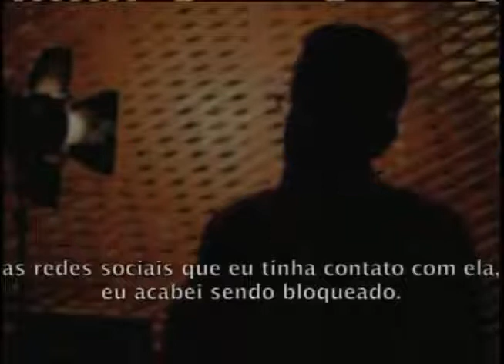Reportagem sobre Alienação Parental TV Brasil com Sandra Vilela